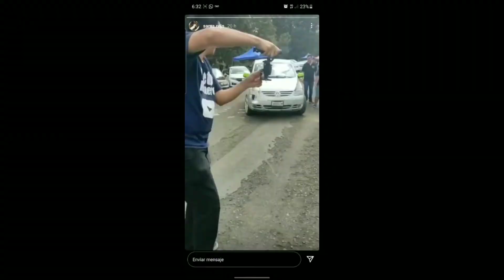7mo. car show CRAZY DRIVING 1era parte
algo del 7mo. car show CRAZY DRIVING